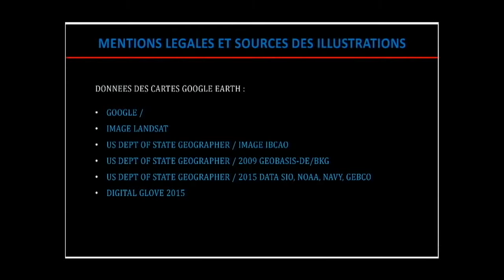Le climat passé de la Suisse